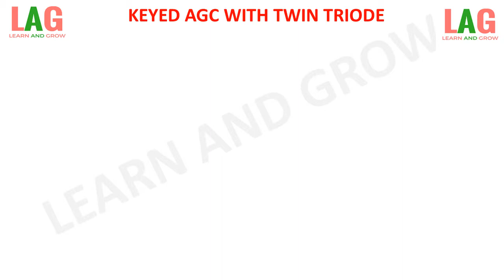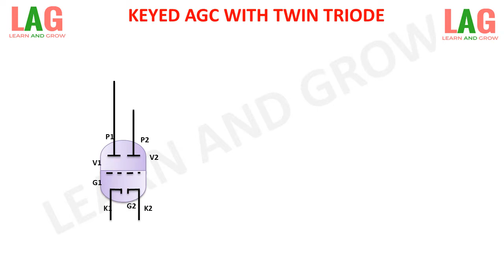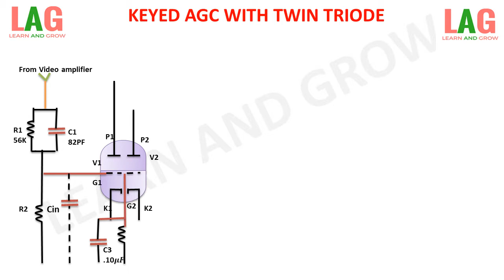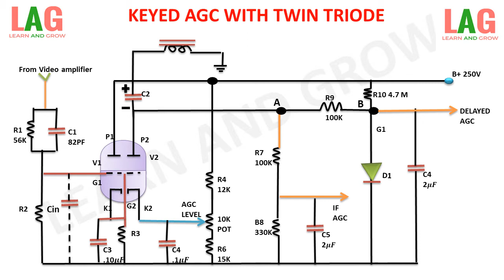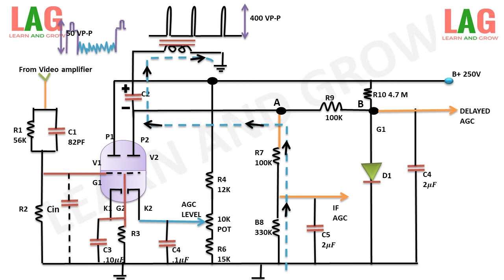Keyed Agc With Twin Triode(हिन्दी )